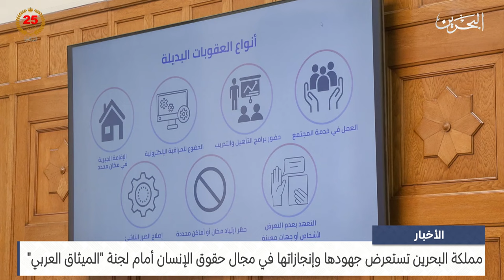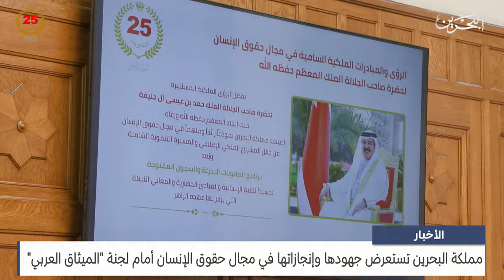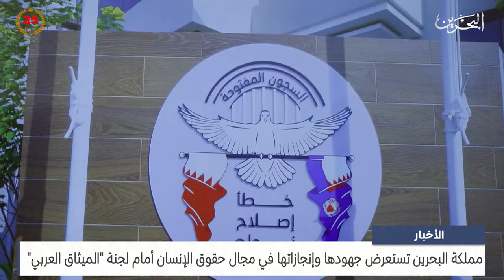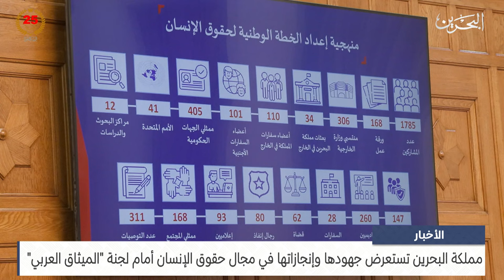مركز الأخبار : مملكة البحرين تستعرض جهودها وإنجازاتها في مجال حقوق الإنسان أمام لجنة الميثاق العربي